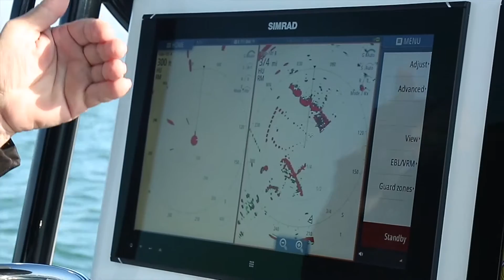No Limits Fishing - Season 4 Episode 10 - LA Redfish